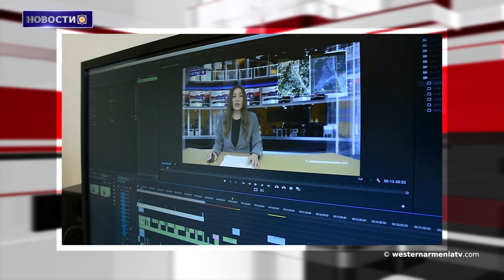Подразделения Вооруженных сил РА не открывали огонь по азербайджанским позициям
1. Цивилизация, которая начинается с Мардина. Древний город Дара.
2. Индия вносит свой вклад в урегулирование Арцахской проблемы. под эгидой сопредседательства Минской группы ОБСЕ. Посол Девали.
3. Подразделения Вооруженных сил РА не открывали огонь по азербайджанским позициям.
4. Запрет на возвращение армян в официальных документах: Саит Четиноглу.
5. Где "жизнь остановилась вчера": село-призрак Ахалкалак.
6. Правительство Франции будет финансировать проект по сохранению культурного наследия Армении.
7. Поддержим государственную телекомпанию Западной Армении

BANQUE DU BÉNÉFICIAIRE : 18206
SWIFT : AGRIFRPP882
IBAN : FR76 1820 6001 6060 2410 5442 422
BÉNÉFICIAIRE : Assemblée des Arméniens (AAAO)
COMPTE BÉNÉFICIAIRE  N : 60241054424